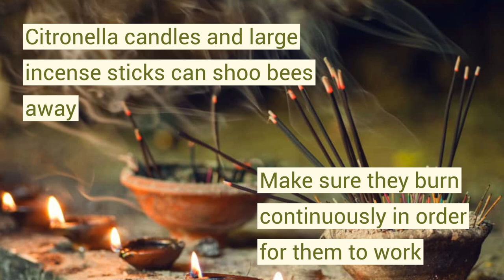5 Methods that can Help You Remove Honey Bees without Killing Them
5 Methods That Can Help You Remove Honey Bees Without Killing Them

First of all, we'd like to commend you for looking for humane ways to get rid of honey bees.

This short guide will teach you how to remove honey bees without killing them.

You can get rid of beehives without hurting the bees.

Carpenter bees and bumblebees, for example, are different from honey bees.

So dealing with them like how you usually deal with thousands of honey bees may be a bit of an overkill.

When researching how to remove honey bees without killing them, majority of the advice that you usually get online have something to do with nights or evenings.

More than 90% of the honey bee's population are workers, and many of them are foragers.

Them, sleeping at night means less active and energetic bees to deal with when you're trying to get rid of their hive.

Obviously, you can't handle bees without wearing the proper gear.

A hive removal process without killing the colony will be tough, but it's the most conscientious choice, considering that honey bees are dying all over the world.

The best way to remove honey bees without killing them is to relocate them.

Otherwise, you'd have to contact local bee keepers or bee relocating services to get the bees out of your house.

Another common way to get rid of honey bees without hurting them too much is using smoke.

Honey bees have a natural alarm that associates smoke with forest fires, giving them an overwhelming sense to leave the hive and look for another nesting site elsewhere.

There are plenty more methods that can help you remove honey bees without killing them.